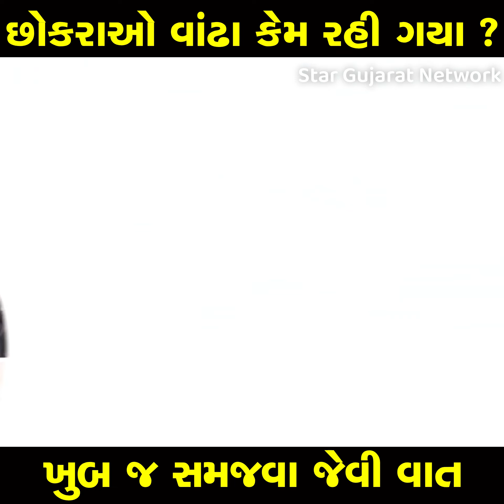છોકરાઓ વાંઢાં કેમ રહી ગયા ? | Savjibhai Dholkiya | સવજીભાઈ ધોળકિયા | motivational speech | મોટીવેશનલ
સવજીભાઈ ધોળકિયા ની અદભૂત વાતો આવી જ પોસ્ટ અને વિડીયો દરરોજ સાંભળવા માટે અમારી ચેનલ  @stargujarat ને સબસ્ક્રાઈબ કરવું ભૂલશો નહી